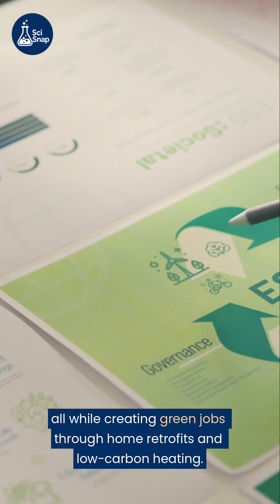New Climate Leaders? What the UK, US & Canada Are Actually Doing 🌍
How are the UK, US, and Canada responding to the climate crisis in 2025? 🌍
This short breaks down each country’s latest government actions — from the UK’s push for clean energy, Canada’s carbon capture strategy, to the US rolling back key climate policies.

🔍 Based on Earth.Org’s latest insights + additional research:

🇬🇧 UK aims to become a clean energy superpower by 2030

🇨🇦 Canada balances fossil fuel projects with net-zero goals

🇺🇸 US leaders may weaken emission rules — despite massive climate impact

🎯 What it means for our planet — and what you can do right now.

✅ Stay informed.